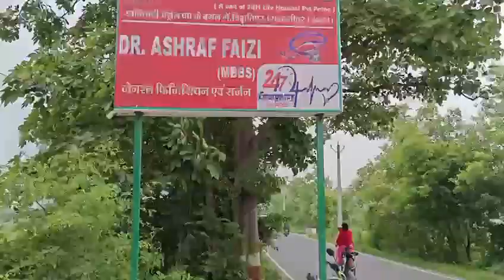LIFE HOSPITAL इस हॉस्पीटल मे हर मर्ज का इलाज़ा होता ऑप्रेशन डैलेवरी भी होता है. A to Z etc